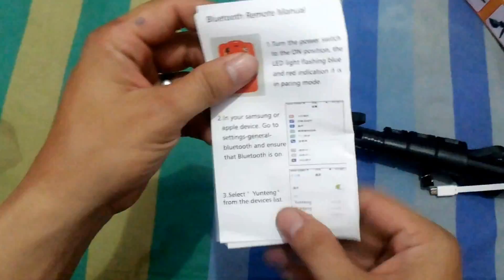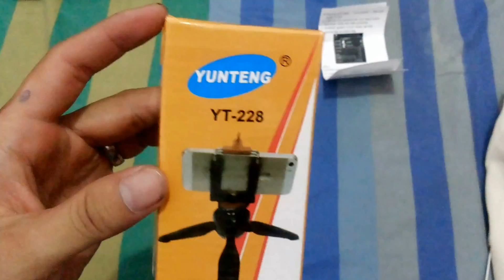Tongsis YUTENG YT-1288 DAN YUTENG YT-288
Beli di tokopedia...hp ukuran max 5.5 inch..dpt harga 120rb ...ongkos tergantung wilayah. .